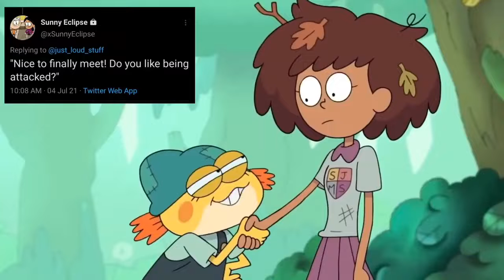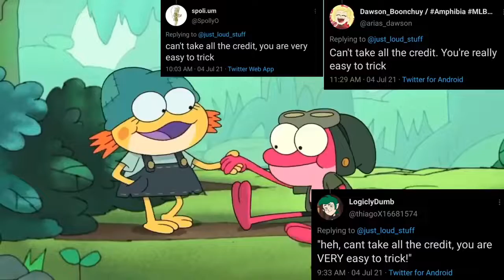Sprigladdin part 8